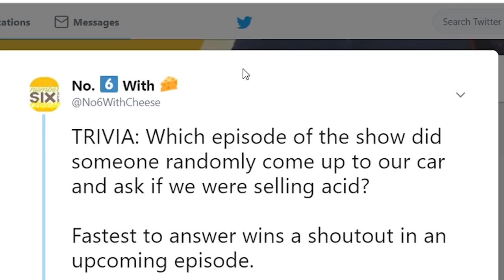Trying Burger King's New Pulled Pork Sandwich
Today we try the delicious new Pulled Pork Sandwich from Burger King!

Song 1
Artist: Giants' Nest
Song: Phantom Love

Song 2
Artist: Homebody
Song: Jade

FRANKY BMF D!

Rob G

Slippy Jones
Michelle Hoffert
Jessi Moths
Christopher Protain
William Tyler Finnell
Amanda Evans
Tim Leichty
Cindy Brown
Dimitri Kaye

Joe Watt
Matthew Albertson
Cecil Hearndon
Chaz Currier

Ryan Brown
Dan Hunt
Alejandra Cervantes

*Kevin Fandry
Derek and Carrie Doehrmann
TrendingTech
Matthew Brooks
Chuck Gordon
Elizabeth Rickard
Zako Ryan
Jeremy Nosser
Matt Leslie
Kourtny Basinger
Krys Block
Jacob Reed
Arthur Brown
MrVkng9099
Nick Wass
Kori Koschalk-Newmister
Debbie Ely
Nick Ellis
Cinny Hayes

Ron Ely
Orin Dix
Mark Cook
Big Mitch
Sean Hanley
Chad Munson
Batman
Steven Carrington
Jimmy V
Michael Malone
James Smith
Carsen Zalecki
Tom Keller
Alex Nolly
Stephen O'Daniel
Justin Tabor
CJ Moore
WonderMedia
Lisa Klinck
Shay and Julie Moore
Dustin Anderson
Steven Berger
Joseph Rutherford
Mornin Acorn
Steve Bradford
Matt McDaniel
Curtis Kolbe
Brian Yaczik
Ditto Kiddo
Chris Voss
Jeremy Walden
Justin E
Antonio Martinez
Maggie Trendell
Lee Lawson
Matt Williams
Steven Edgell
Cassandra Hoop
Chris McKay
Thori
Juliet Bagel
Doug Clemann
Jason Jones
Christopher Haines
Dawnn Gray
Chris Michela
Eric Ely
Eric McCloskey
Rajen Savjani
Lewis Mobey

Patrick Canale
Jason Harrison
Maggie Sue
Robert Johnson
Brian Finley
Drew Braston
Michael Hopper
Tom Wathey
Jewel M
Brett Meiczko
Hansel Infante
Aaron Bowman
Chuck Votava
Andrew Libby
YX Flier
Hannah-Elizabeth Morris
Walter Heller
Bill Barrett
Jon R
Anjelica Jesus
Michael Srock
Alex Kalogeropoulos
Bailey Medlin
Johnny Is
Andy Armstrong
Jen Anderson
David Cooper
Dewey Cole
Chris Gutierrez
Becky Kelly
Molly
David Jackson

Doug Hansen
Adam Ehlers
Robbert Mattei
Randy Radabaugh
Brandon Long
Sara Sorkin
Erin Bell
Toni Cooper
Tiffany Myton
Jeffrey Bowling
Colleen Maxwell
Ben Cleveland
Masom Hamdeh
Justin Hazard
Amanda Harvey
Dean Diamond
Nearly Worthless
Jo Espanol
Josue Baez
Kyle Hopfensperger
It's Raining Babies
Joe Norskov
Heather Konitshek
Jake Williams
Gwen Williams
Ryan Birchett
Sean Levings
Michael Medhurst
David Trundle
Michael Sullivan